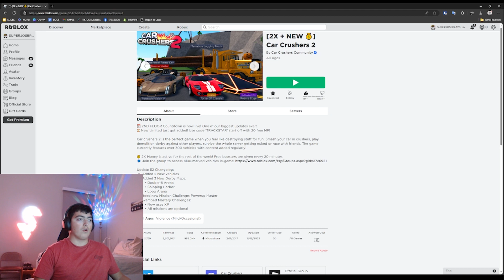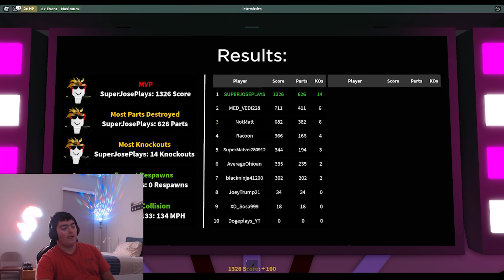ROBLOX CAR CRUSHERS 2 DOMINATION #2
pro mode activated